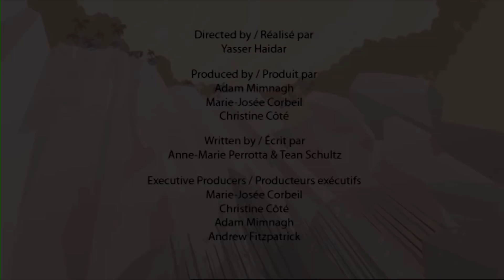The Dinosaurs Who Live In Water And On Land | Baryonyx, T-Rex & Plesiosaurus | I'm A Dinosaur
This episode of I'm A Dinosaur will teach you facts on dinosaurs who live in water and on land.